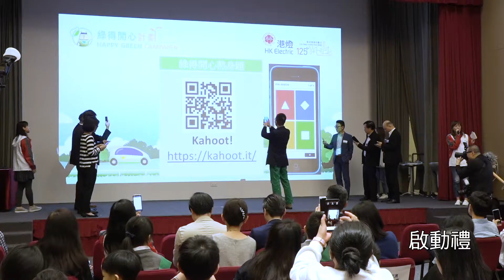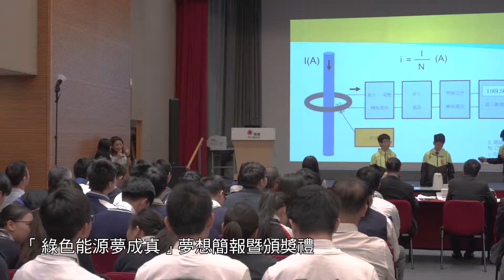「商校合作計劃」事業探索活動精華 -- 港燈「綠得開心計劃」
活動名稱：港燈「綠得開心計劃」
主辦機構：港燈